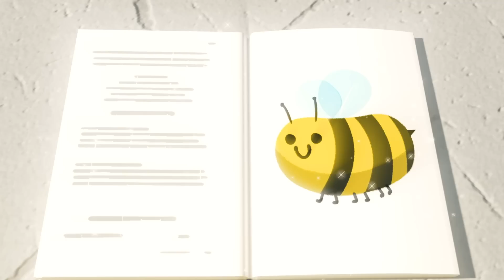Urgence pour Pompier | Go Buster en Français | Chansons Pour Enfants | Dessins Animés Pour Enfants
Ashley est une pompière. Buster veut être pompier, mais que se passe-t-il quand il se retrouve face à un vrai feu ?

Go Buster est un spectacle d’aventure avec des véhicules amusants qui raconte l’histoire de Buster, un jeune bus qui aime s’amuser et qui fait l’expérience des péripéties de la vie adulte.

Go buster, de 2 à 5 ans : avec ce spectacle éducatif pour enfants, les petits pourront apprendre les couleurs, les formes et les chiffres ! Rejoignez le jeune Buster, le bus, dans ses premières expériences de vie où les bosses sur la route ne l’empêcheront pas de faire un tour amusant avec ses amis les plus proches et les membres de sa famille !

Liste de lecture :
00:00 Urgence pour Fire Truck
03:10 Buster Apprend les Couleurs Dans l’Espace
05:10 Camping Partie 1  La tente qui s'enfuit
07:07 Buster sauve Halloween
10:06 Buster Apprend Les Formes
12:12 La course pour ne pas être en retard à l'école
15:11 Buster et Digger trouvent des Formes
17:10 Buster et le feu d'artifice
19:09 La compétition de football
21:08 Buster le Sorcier - Le Livre des Sorts
23:08 GOB0334FRE
26:06 Les Nouveaux Pneus de Buster
28:05 Buster et la nouvelle élève
30:04 La Machine à Pince
32:04 Buster sur la Glace